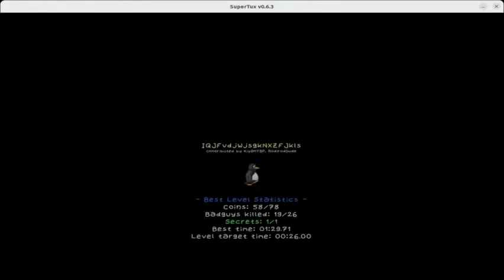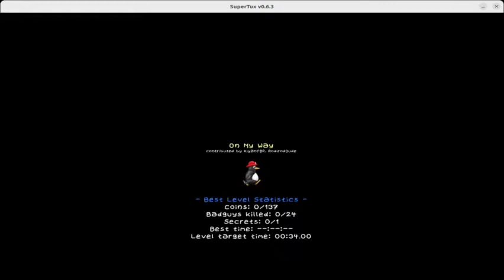SuperTux 0.6.3 Industrial Island part 2